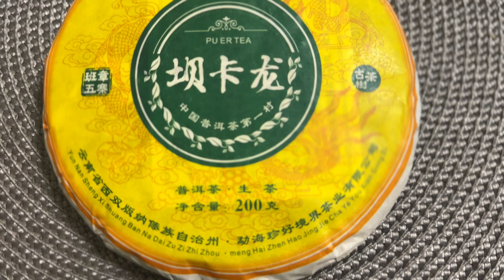Как правильно заваривать чай ? Какая температура заваривания чая ? Можно ли пить горячий чай ?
На что стоит обратить внимание при заварке чая ? Как заваривать белый, зеленый, красный, желтый и черный чай ? Как правильно нужно заваривать чай для пользы ?